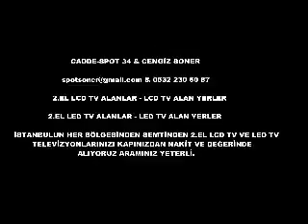KAĞITHANE 2.EL LCD TV ALANLAR-2.EL LED TV ALANLAR-TELEVİZYON ALANLAR SATANLAR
KAĞITHANE 2.EL LCD TV ALANLAR +[[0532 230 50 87]]+